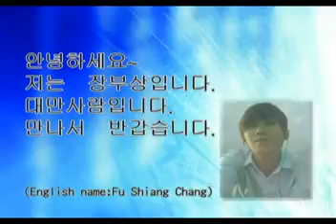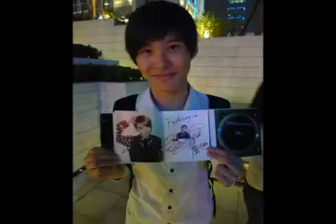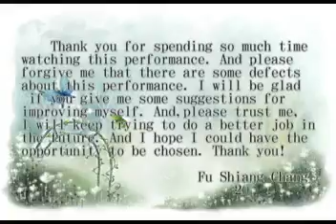The Original Dream